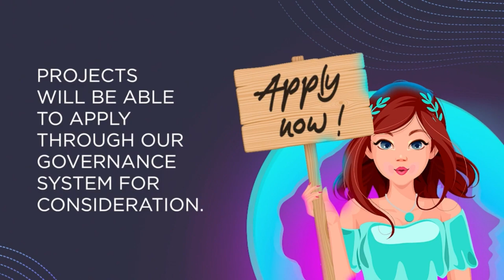December CEG Nominations - EP 32 | Metis Community Ecosystem Governance: Redacted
Let's build governance together!🏦

Where does the time go? Join us for our week 22 of CEG, where we'll feature Redacted and hear about their project!

What is MetisDAO?

Metis aims to revolutionize how people and businesses collaborate using blockchain technology.

However, layer 1 solutions such as Ethereum are struggling with high gas costs and low throughput. To achieve sophisticated collaborative outcomes and successfully deploy a framework that involves many on-chain operations requiring timely responses, a layer 2 solution is needed for Metis to achieve its mission.

This paper proposes a new construct -- an optimistic rollup Layer 2 solution that provides both efficiency and flexibility, addressing many of the existing layer 2 solutions’ problems.

Metis Virtual Machine (MVM) is the foundational must-have component needed to revolutionize the way people and organizations collaborate collectively and transparently in the future.